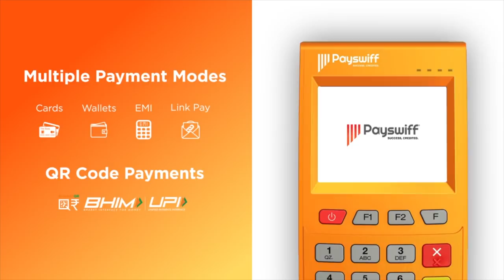காவல் துறையினர் அரசின் அடியாட்களா? - திரு. கனகராஜ் , சிபிஎம் , பெரிதினும் பெரிது கேள் | Episode 86